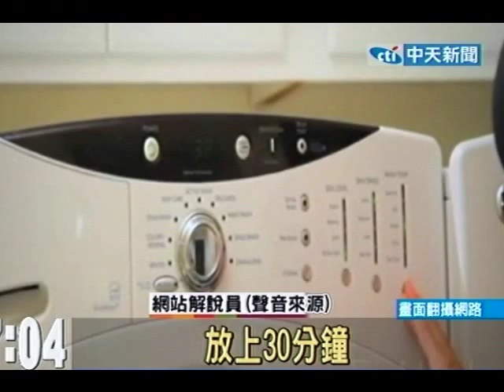辣妹當教練 「DIY教學」網站香豔登場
中天新聞》你想拜師學藝，卻不知道該找誰嗎？別煩惱，美國1名年輕創業家，開發了1個「DIY教學」網站，請來網路上人氣爆紅的辣妹穿上比基尼當「教練」，保證讓你輕鬆學會各種技能。